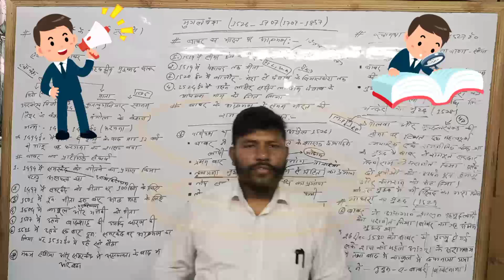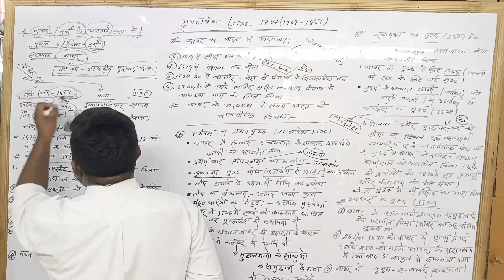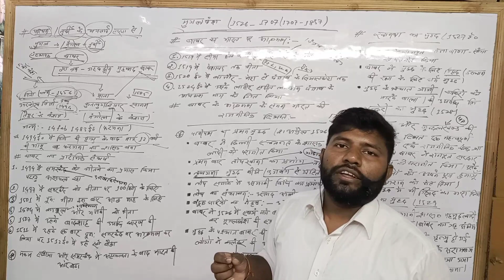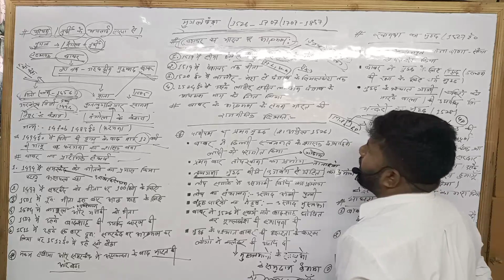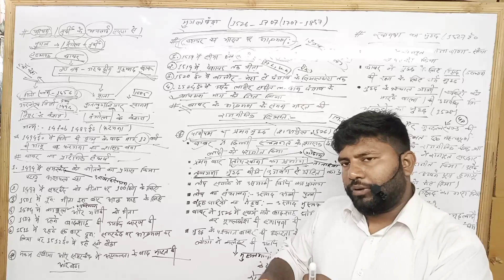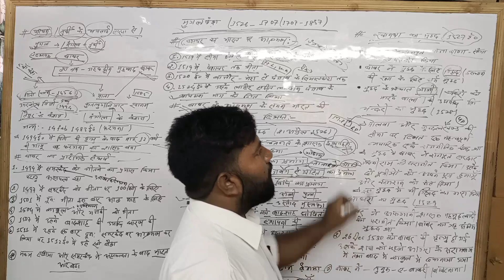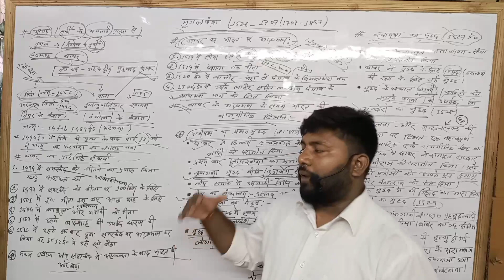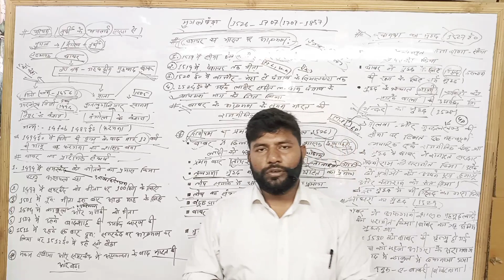मध्यकालीन इतिहास मुगल काल बाबर (1526-1530) ई० सिकंदर सर द्वारा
In this educational video, we will delve into the history of the Mughal Empire during the reign of Emperor Babur (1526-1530 CE). Join us as we explore the important events and significant contributions of Babur, narrated by renowned historian Sikandra Sir. History enthusiasts, this one's for you!
हमारे चैनल में आपका स्वागत है! इस शैक्षिक वीडियो में, हम सम्राट बाबर (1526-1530 ई.पू.) के शासनकाल के दौरान मुगल साम्राज्य के इतिहास के बारे में विस्तार से जानेंगे। प्रसिद्ध इतिहासकार सिकंदर सर द्वारा बताई गई बाबर की महत्वपूर्ण घटनाओं और महत्वपूर्ण योगदानों के बारे में जानने के लिए हमसे जुड़ें। इतिहास में रुचि रखने वालों, यह आपके लिए है!